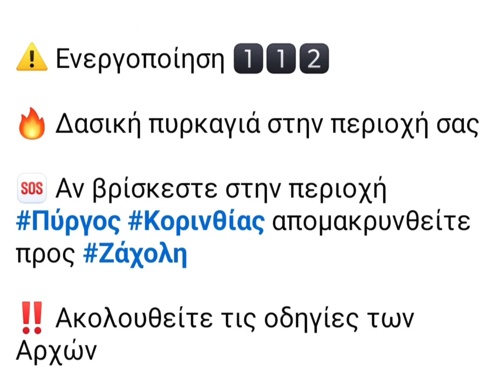‼️ΈΚΤΑΚΤΟ‼️: Ανεξέλεγκτη η φωτιά στην Κορινθία. Νέο μήνυμα του 112. Εκκενώνεται οικισμός 29-9-24 😿😢.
⚠️ Ενεργοποίηση 1️⃣1️⃣2️⃣

🔥 Δασική πυρκαγιά στην περιοχή σας

🆘 Αν βρίσκεστε στην περιοχή Πύργος Κορινθίας απομακρυνθείτε προς

‼️ Ακολουθείτε τις οδηγίες των Αρχών

Πυροσβεστικό Σώμα Ελλάδας

Ελληνική Αστυνομία